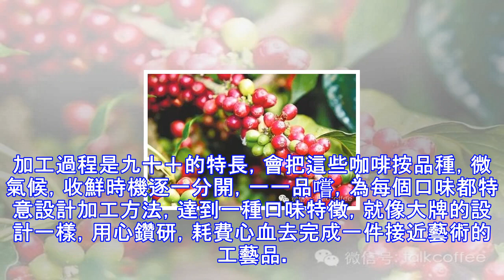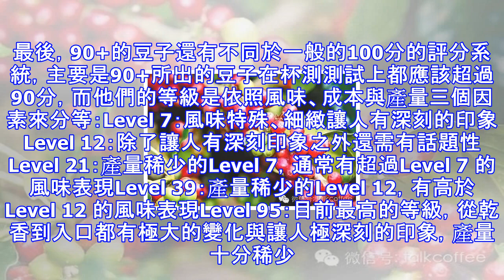你知道什麼是90+咖啡嗎？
你知道，咖啡有多少種喝法嗎？你知道，咖啡有多少種風味嗎？你知道普通的咖啡豆和90+咖啡豆的區別嗎？當99%的人都不知道90+咖啡是什麼的時候也許，你將成為那1%那究竟什麼是90+咖啡豆呢？就像德芙只能被稱作有巧克力味道的糖果，速溶咖啡只配叫做有咖啡味道的軟飲時。90+咖啡豆在咖啡界就是最佳榮譽的象徵。「90＋」並不s是指所有評測達到90分以上的咖啡，它指的是一個13款口味的頂級咖啡系列。有時它們出沒於不同莊園，它們具備各種不同口味特徵。加工時，咖啡師會把這些咖啡按品種，氣候，收鮮時機逐一分開，一一品嚐，它們就像是一件趨於完美的藝術品，咖啡師們耗費心血，讓它們達到最佳口感，以最完美的姿態呈現出來...